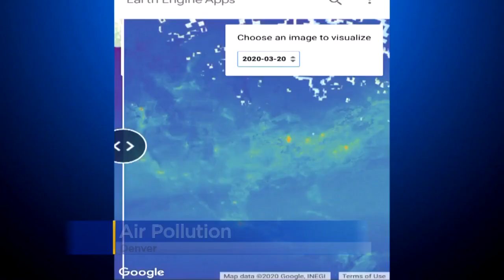Air Quality Data Should Show Less Pollution Due To Denver Stay At Home Order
Recent stay at home orders have been giving scientists a unique opportunity to collect data to show how the air quality is being impacted.